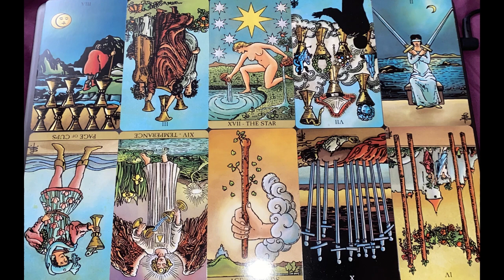WILL SMITH AND CHRIS ROCK 🔮PSYCHIC TAROT READING🔮